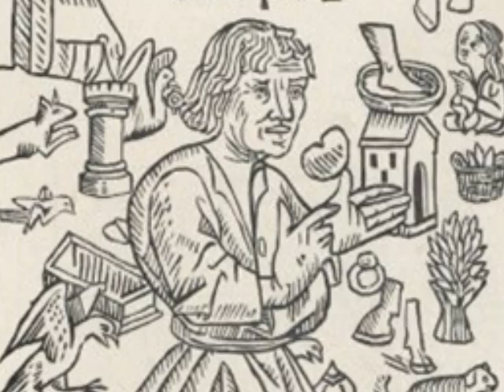Aesop's The Fox and The Mask.wmv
Lydia Welker's Pecha Kucha.wmv created for LLT 180 Hero & Quest, Animal Heroes, a class at Missouri State University, Fall 2011. The task was to analyze a fable by Aesop using the Pecha Kucha format.